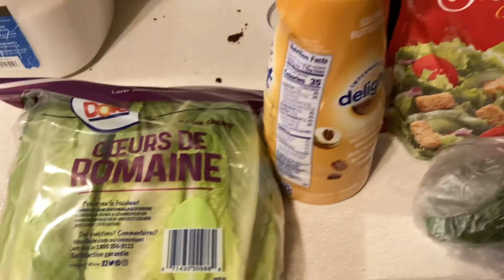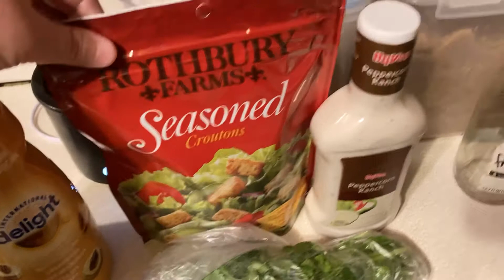$15 HyVee Quick Haul l School Lunch Prices l Iced Coffee for Pennies !!